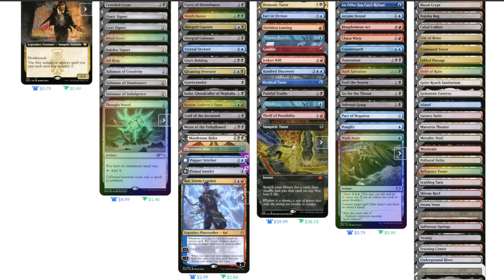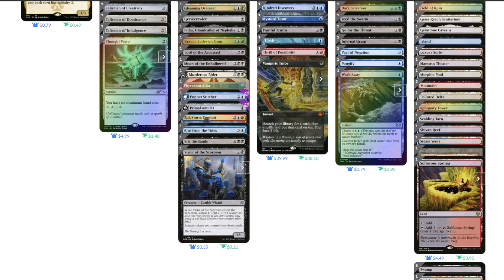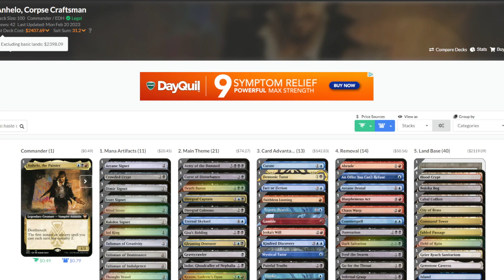GhoulDecks! Anhelo, the Painter EDH Decktech!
Wanted to share with you guys this list I've been brewing up and playing with to show off the different ways you can make zombies go BRRR! If you like this kind of content and want to see more always remember to Like, Subscribe and leave a comment on what deck I should try and brew up next!